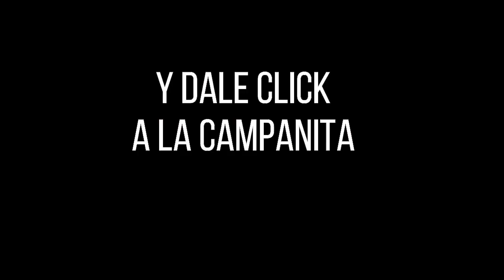PREMIO MAYOR Y PREMIOS SECOS LOTERÍA DEL TOLIMA Resultado del LUNES 29 DE AGOSTO de 2022 ✅🥇🔥💰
Hola buenas noches, te presentamos los resultados de las loterías y chances en Colombia, vamos con el Resultado para la Lotería del TOLIMA del LUNES 29 DE AGOSTO de 2022.